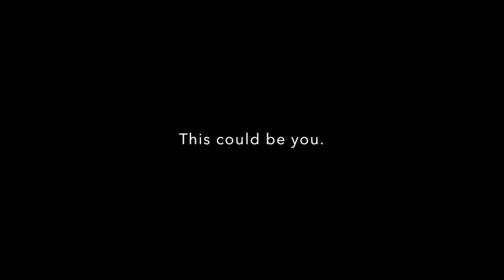Apprenticeships at Portsmouth Guildhall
This video follows the experience of one of our Apprentices at Portsmouth Guildhall.